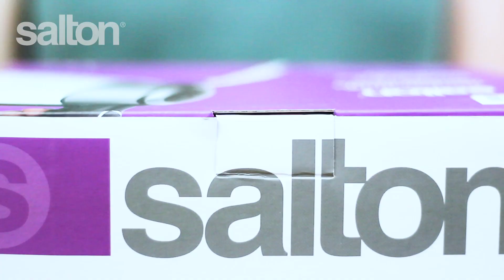Salton Temperature Control Glass Kettle - 1.7 Litre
Different teas taste best at different temperatures. The Salton temperature control kettle lets you choose the perfect temperature for your tea. Using the touch control, you can cycle through 7 temperatures on the bright digital display and choose your desired temperature. From oolong to chai to herbals and black - the perfect cup of tea is yours at the press of a button. The unit's keep warm function keeps water at the ideal drinking temperature for two hours with automatic shut off for worry-free use. Tuck the cord under the 360° base for a clutter-free countertop. With LED lights that change as the temperature rises this stainless steel and glass kettle is the ultimate addition to any kitchen.

Model: GK2077